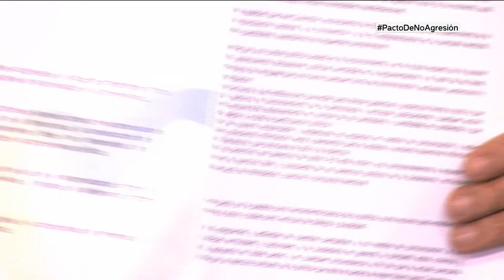La Otra Cara con Laura Puente: Monseñor, Héctor Fabio Henao